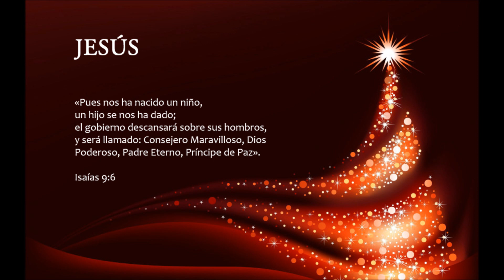Mix Villancicos Españoles - Gloria In Excelsis Deo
Álbum: Gloria In Excelsis Deo
Coro Polifónico Infantil del Colegio Seminario.
Trujillo - Perú
2005